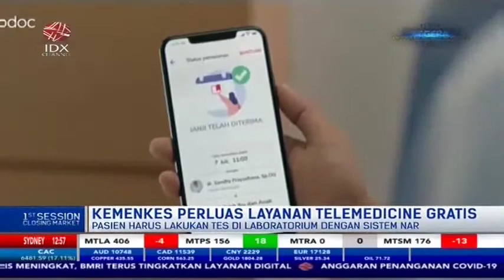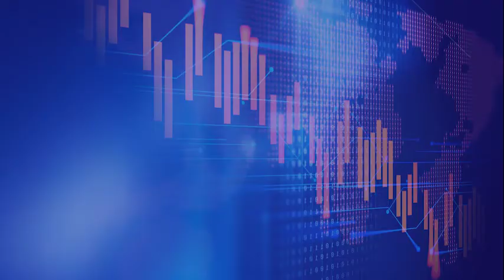Kemenkes Perluas Layanan Telemedicine Gratis untuk Pasien Isoman